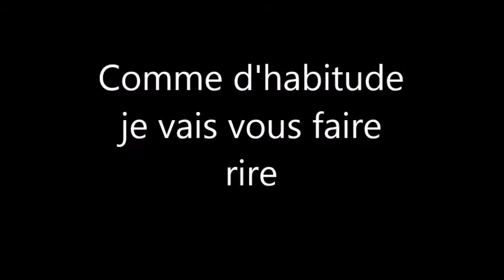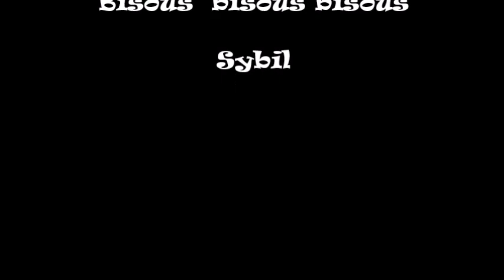mega haul action j'ai craqué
Waoooooo méga haul j'ai craqué 50%  chez Etam, aujourdhui 20% de réduc sur le maquillage á Monoprix et 40% sur accord parfait et sur les Glam bronze.Sur les shampoings Gliss sharkoff et petit marseillais un acheté un gratuit.Du 17 au 28 les 9 jours happy 1 acheté 1 gratuit.pour 2,90 un acheté 1 gratuit Merci Handy.Foncez tous á Monop.
Les produits beauté que j'ai acheté
Accord parfait beige doré
Glam bronze GG cream
pinceau deborah milano poil naturel